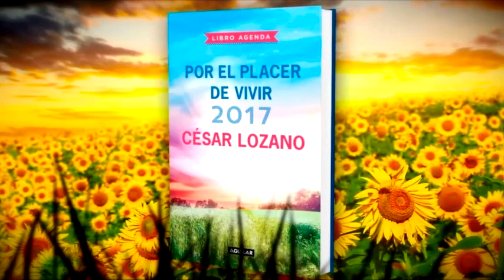Por el Placer de Vivir pag 73 a 133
El Dr. César Lozano, motiva a sus lectores a ser felices y disfrutar de la vida, a través de sus consejos y su estilo ameno.